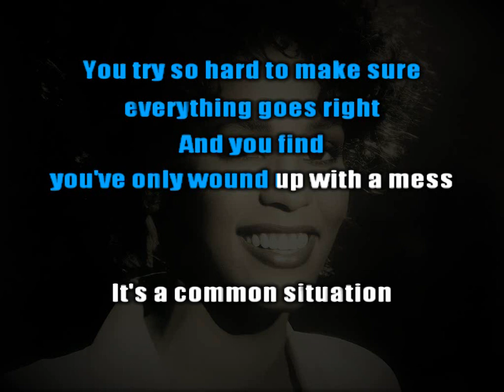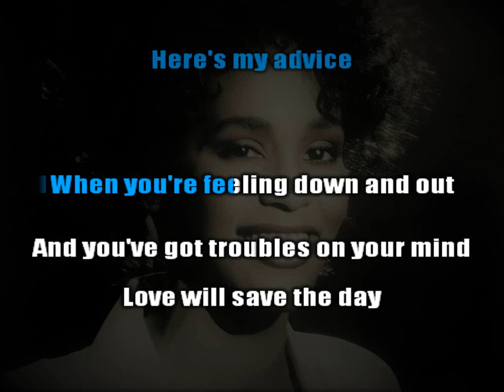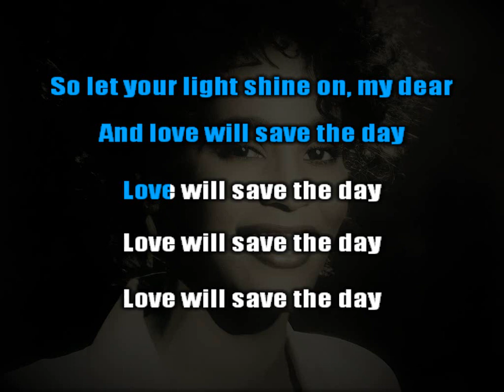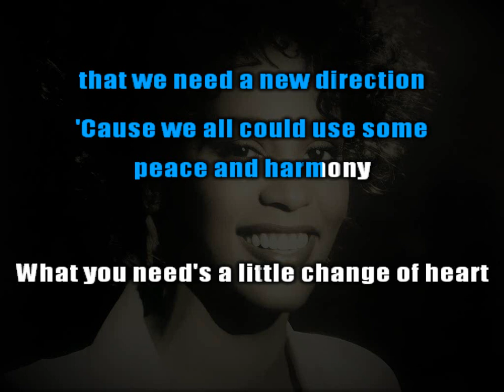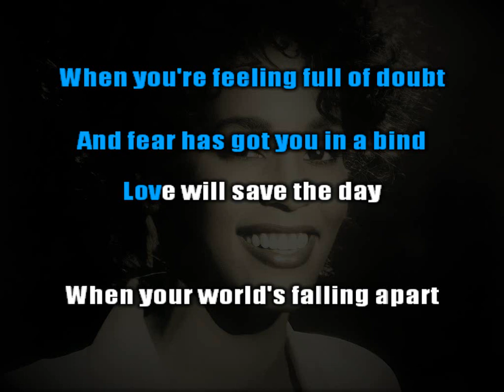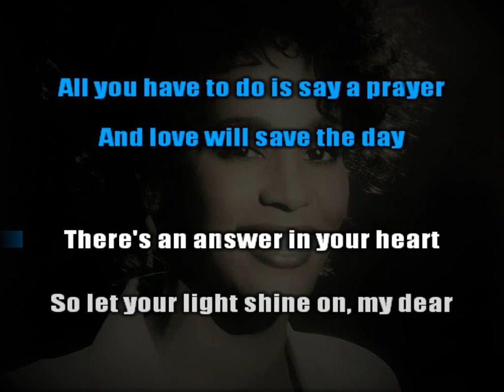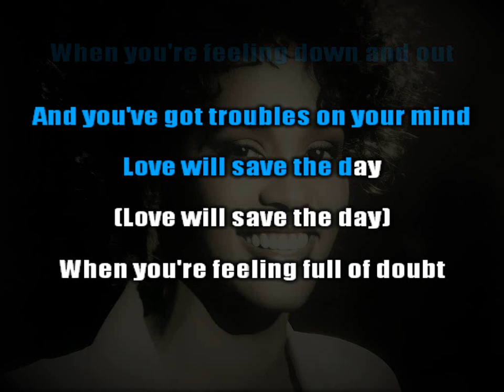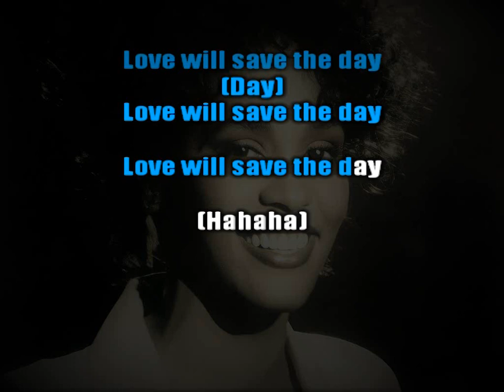Whitney Houston - Love Will Save the Day - Male Karaoke (higher key)